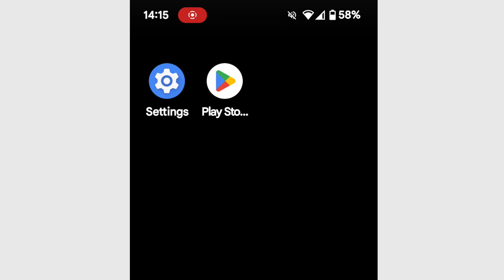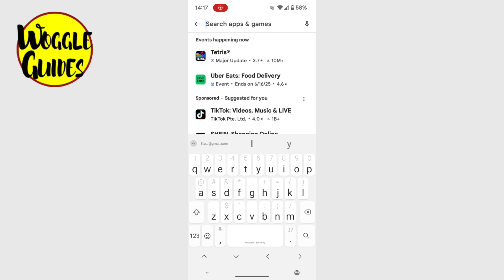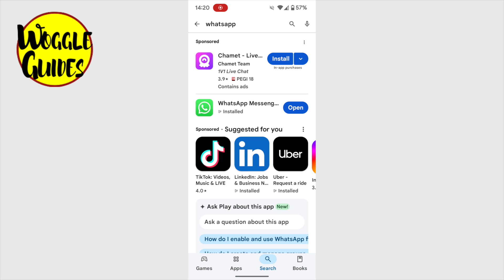Install WHATSAPP on Google Android Phone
In this guide, I’ll explain how you can quickly find and install whatsapp on your Google Android phone

*🕔  Key Moments*
00:00 | Introduction
00:12 | How to find and install whatsapp on your Google Android phone
02:17 | Wrap up